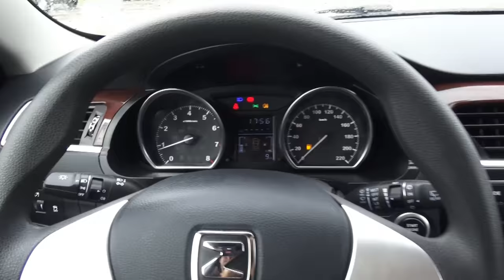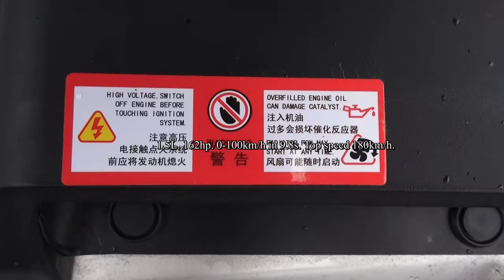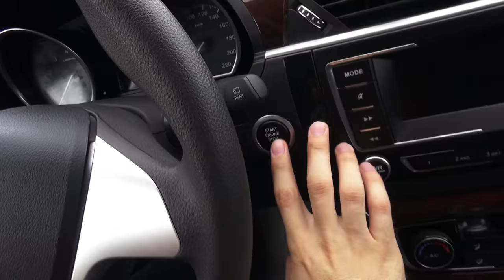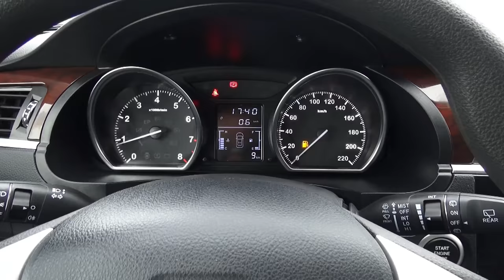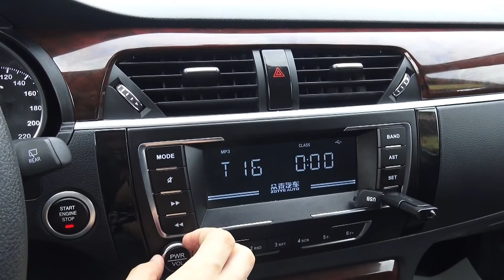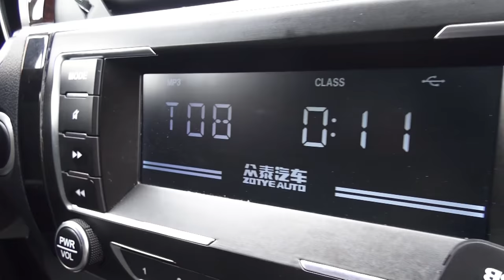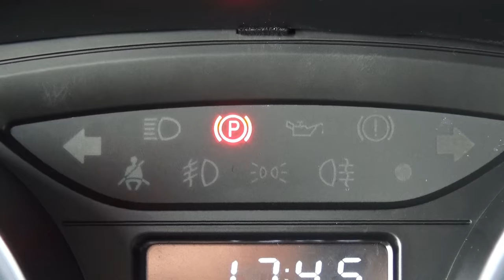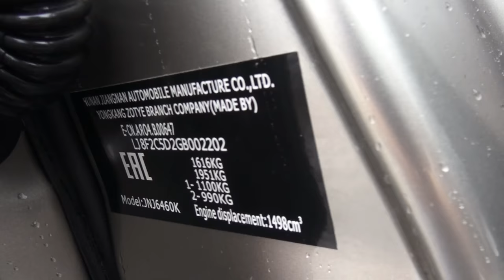2016 Zotye T600 Turbo. Start Up, Engine, and In Depth Tour.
2016 Zotye T600 Turbo. Start Up, Engine, and In Depth Tour.